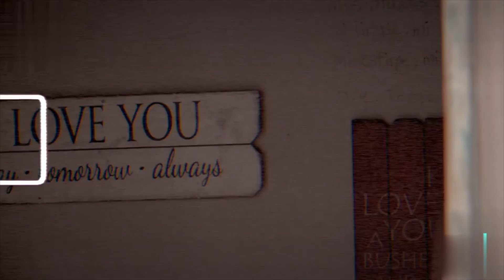VLOGMAS🎄DAY 7: Smoking A "CIGARETTE" In The CARWASH Prank On ANGRY Girlfriend!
Smoking A "CIGARETTE" In The CARWASH Prank On ANGRY Girlfriend!
SPAM THE COMMENTS TEAM LONA❤️‍🔥
**HELP US GET TO 100K**

Cypress, TX
77410